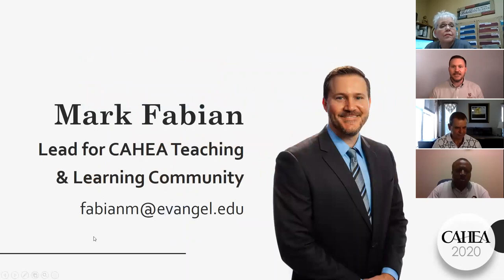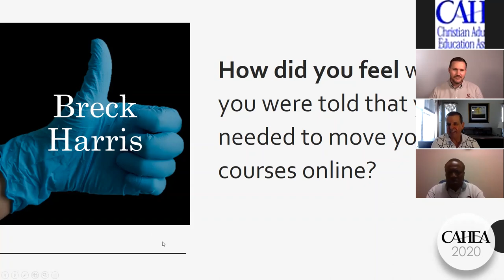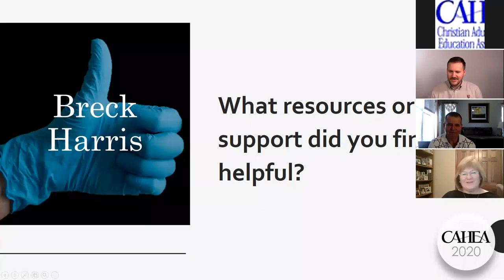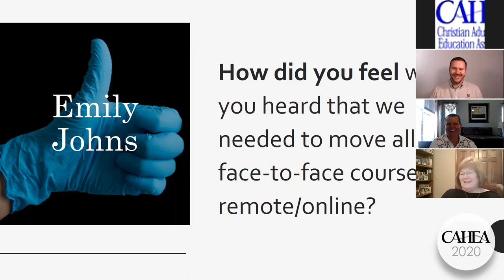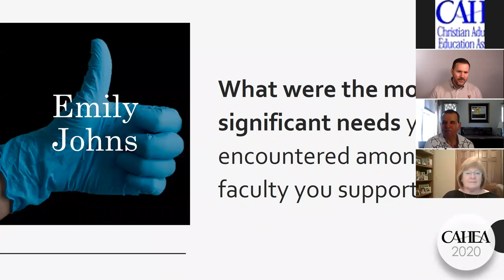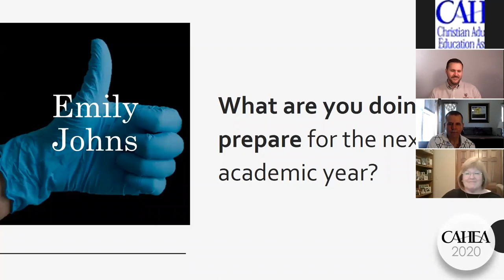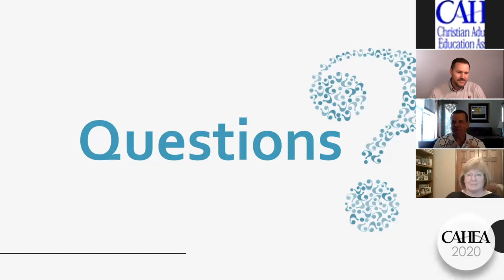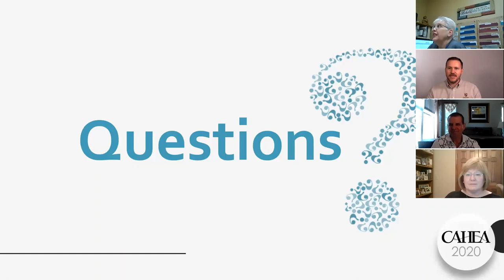CAHEA Teaching Learning Webinar 6 9 20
Learning Community--Teaching & Learning presentation from June 9, 2020. "Seated to Remote to Online: perspectives from the pandemic"
Presenters--Mark Fabian (Evangel University), Breck Harris (Fresno Pacific University) and Emily Johns (Evangel University)